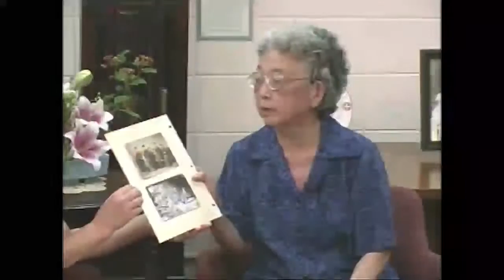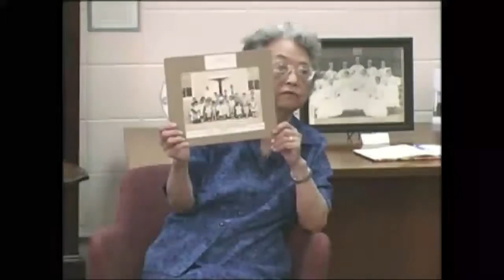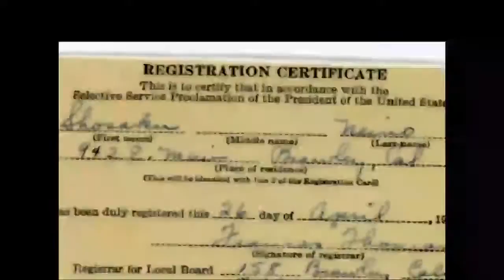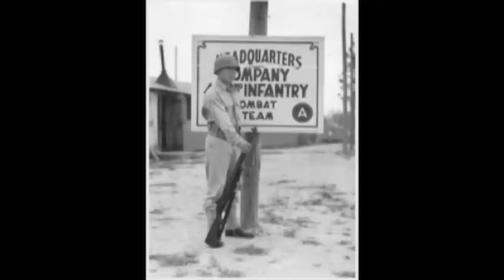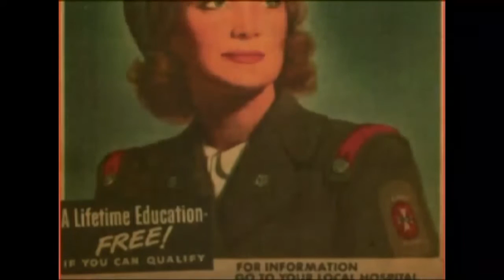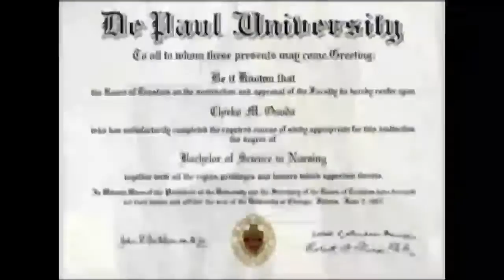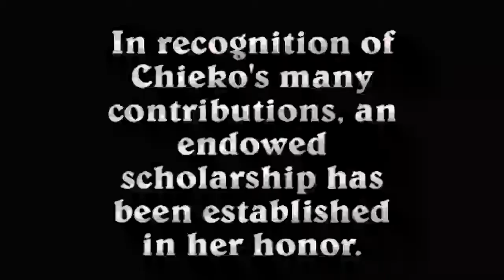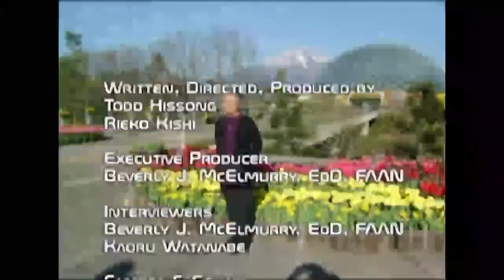Ganbare! The Life and Times of Chieko Onoda | UIC Nursing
Learn more about UIC College of Nursing Legends in Global Health at:

nursing.uic.edu/about/global-health/legends-in-uic-global-health